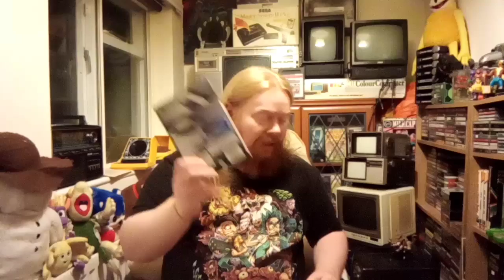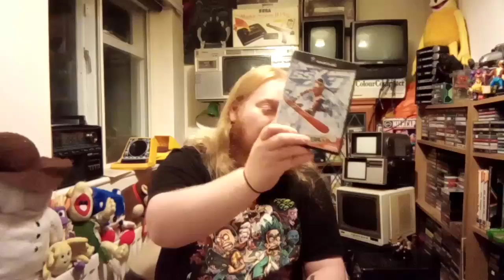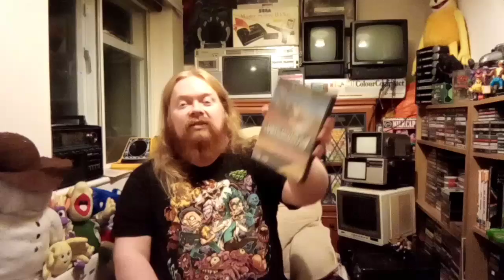Game cube consoles and good memories